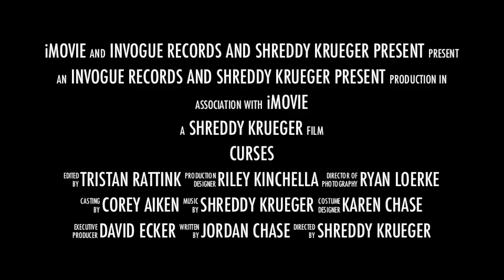Shreddy Krueger - Curses Trailer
Shreddy Krueger - Curses - Available online everywhere with limited physical copies August 21/2012 on InVogue Records. Pre-orders available now: